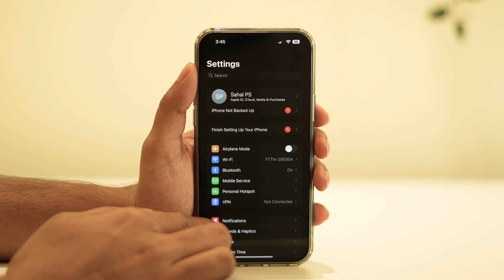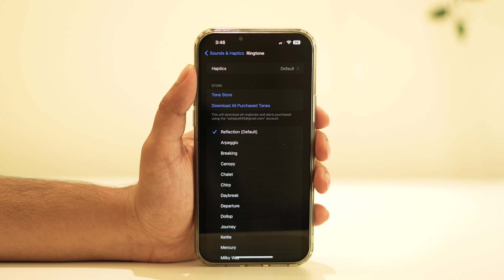How to Fix Custom Tones Disappeared on iPhone after iOS 17 Update?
Custom ringtones and text tones disappearing after updating to iOS 17. It's a problem that's left many of you scratching your heads, but don't worry; we're here to help you get those custom tones back.

Custom Tones Disappeared on iPhone
custom ringtone ios 17